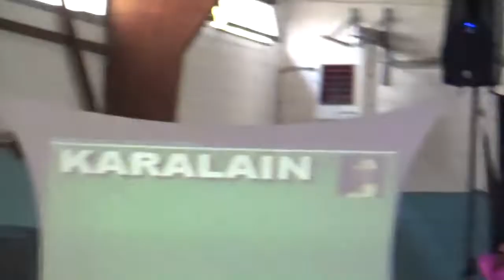KARALAIN MATOU LAURE MAEVA ET LUCIE A CORDES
Dédicacé à Christiane de Jean Claude... et merci à ma maman d'avoir filmé